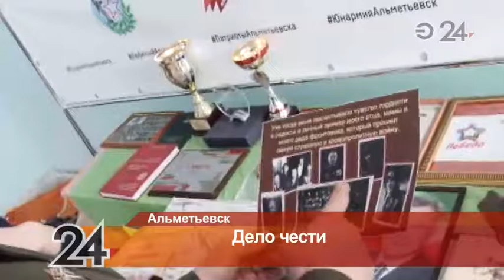В Альметьевске майор в запасе Николай Жалнин рассказал о своей военной службе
Житель города начинал со службы в Министерстве внутренних дел, а сейчас возглавляет патриотический клуб «Феникс».